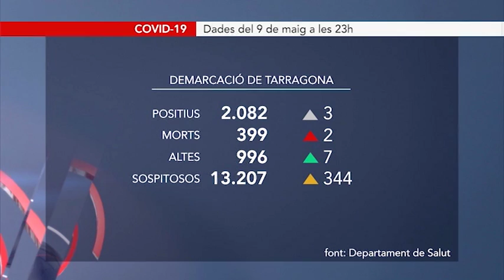Dues noves defuncions al Camp de Tarragona per coronavirus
En total han mort a la demarcació de Tarragona 399 persones. A les Terres de l'Ebre fa més d'una setmana que no es registre cap defunció per COVID-19.